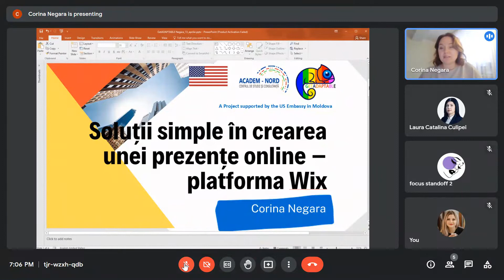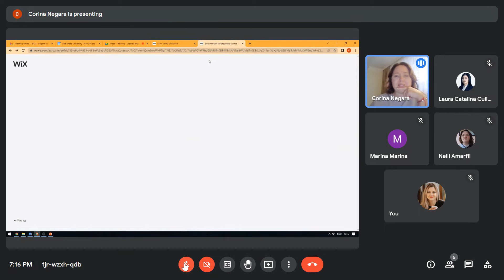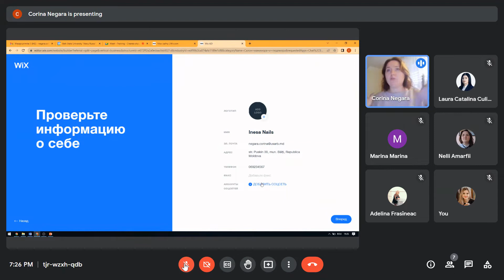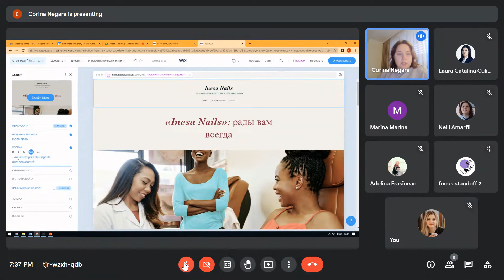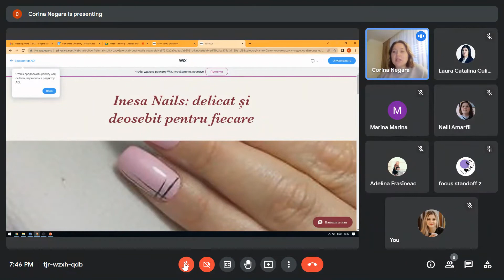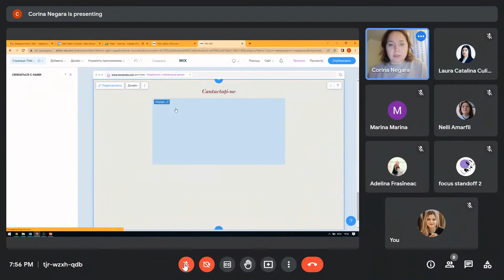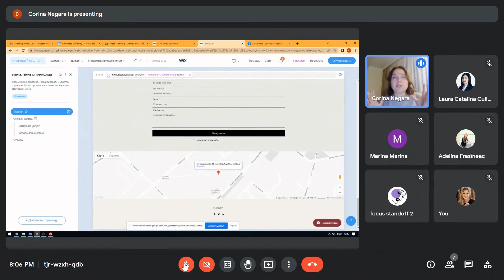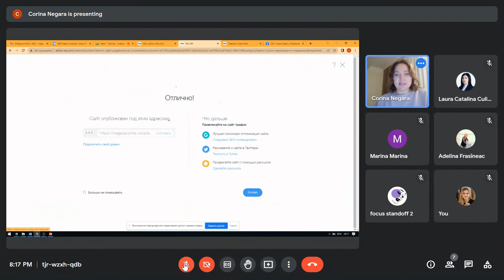GetADAPTABLE. Soluții simple în crearea unei prezențe online - Platforma Wix. TRAINER- Corina NEGARA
Get Adaptable (proiect finanțat de Ambasada SUA în Republica Moldova).

Soluții simple în crearea unei prezențe online - Platforma Wix. TRAINER - Corina NEGARA